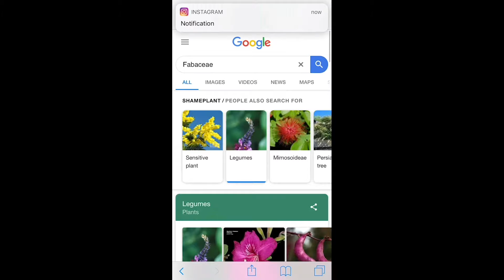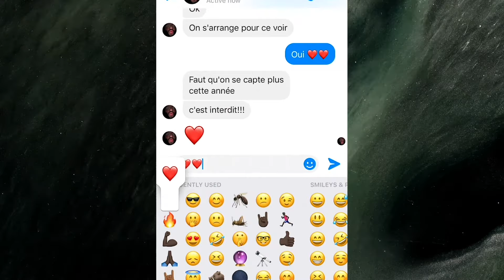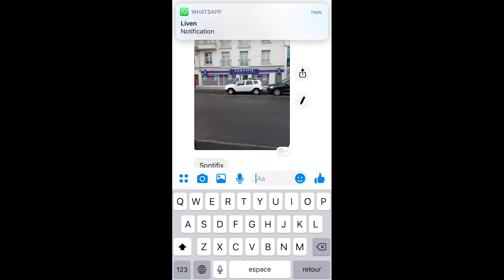NSDOS - BOTANIC GARDEN (MMQS EDIT) - OFFICIAL MUSIC VIDEO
Preorder the Digital Ep on Bandcamp and get directly the "video edit" version

Direction of photography and effects by NSDOS
Video edit by Liven

Track: BOTANIC GARDEN
Created & Recorded by NSDOS aka Kirikoo Des at Villa Medicis / Roma - Italy
Raw mix engineering by TEZ
Edit by MMQS

Produced by MrMAQS PRODUCTIONS under licence to LAVIBE

All songs published by EDITIONS LEVALLOIS

Track: BOTANIC GARDEN
Edit by MMQS